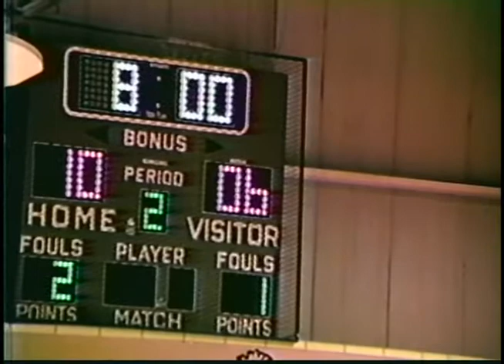1984 85 Norton